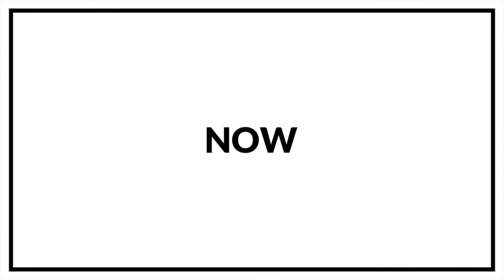What is Hope? Part 2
In this week's video we are answering the question What is Hope Pt 2 with our guests Mike Conn and Pastor David Morrow